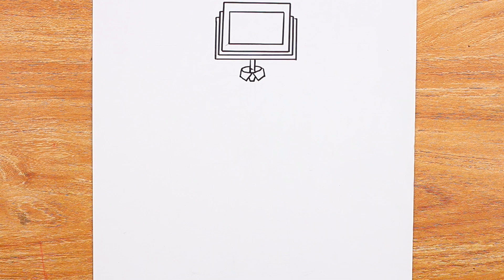How to DRAW BIG TV MAN - Skibidi Toilet /step by step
This is a drawing tutorial video, I want you to show you how to draw step by step [DRAW BIG TV MAN - Skibidi Toilet /step by step] Painting be patient, don't be eager for work, I wish you a happy drawing! !